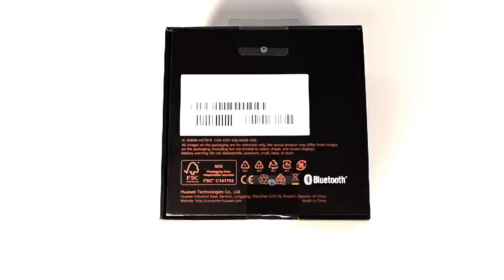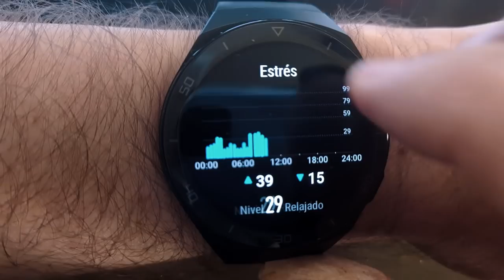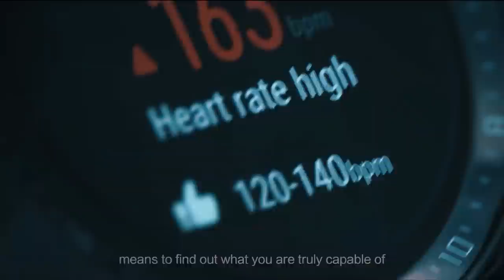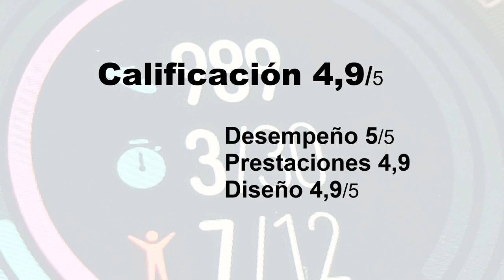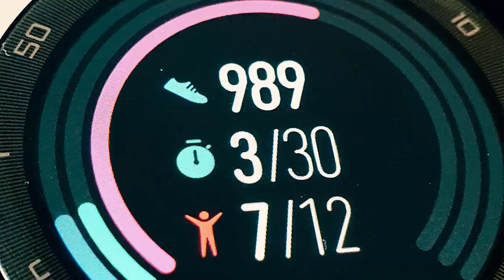Huawei Watch GT 2e detalles y experiencia de uso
Pasé algunas semanas probando el Huawei Watch Gt 2e.
En este video les cuento todas las características y que tan bueno me resultó.

Pixelco